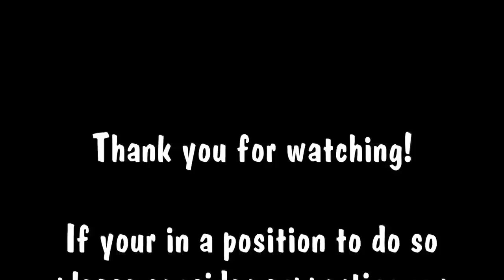Interactive Music class - Fun on the Farm!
Join music Mike for another musical adventure, this time a musical trip to the farm. With lots of joining in to do, musical learning, moving, dancing and more!

Please consider supporting this channel using the following link